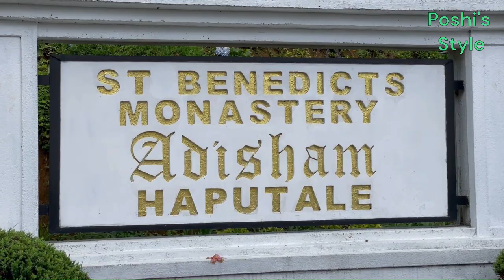Travel Girl | Adisham Bungalow - Sri Lanka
Adisham Hall, or Adisham Bungalow is a country house near Haputale, in the Badulla District, Sri Lanka. At present, it houses the Adisham monastery of Saint Benedict. It has a relic (a chip of a bone) of St. Sylvester at the chapel.

Sir Thomas Villiers was awarded 2.8 ha (7 acres) from the Tangamale Strict Nature Reserve by an act of the British parliament. The house was built in 1931 by an English aristocrat and planter Sir Thomas Villiers, former Chairman of George Steuart Co, a trading and estate agency based in Colombo. Sir Thomas was a grandson of Lord John Russell and descendant of the Dukes of Bedford. Named after Adisham, it was designed by R. Booth and F. Webster in Tudor and Jacobean style. Adisham Hall played host to many prominent personalities of the colony until the retirement of Sir Thomas, after which it was purchased by Don Charles Wijewardene and his daughter Rukmini Wijewardene, owners of Sedawatte Estates, in 1950. While studying at LSE, London, Rukmini Wijewardene, in order to thank him for the sale, made a courtesy call on Sir Thomas Villiers who was, by then, living in Knightsbridge, London. Don Charles and Rukmini were the husband and daughter of Vimala Wijewardene. In 1961 Rukmini Beligammana (née Wijewardene) sold it to an Italian Benedictan monk. Upon purchasing the house and property the Italian monk removed silver cutlery and a few items of furniture in order to recover his investment and also make a profit. After leaving it unoccupied for two years he subsequently donated the house and property to the Ampitiya Benedictine Monastery in 1963. The house is well preserved along with its period fittings and furniture, and is open to visitors.